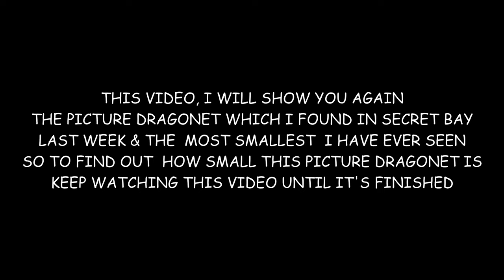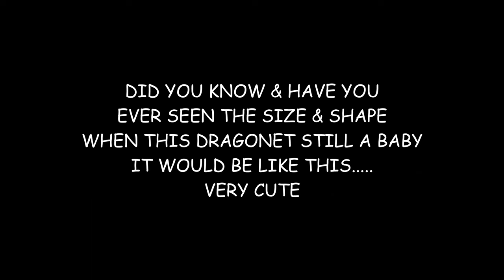Did you know how small the Baby picture dragonet is ?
I found this Baby picture dragonet at a depth of 2 meters in the same location I found another picture dragonet , specifically for this video how I tried to take a video for a baby ...it's very small & the limitations of my video camera & lens are not too optimal & appearance is clear